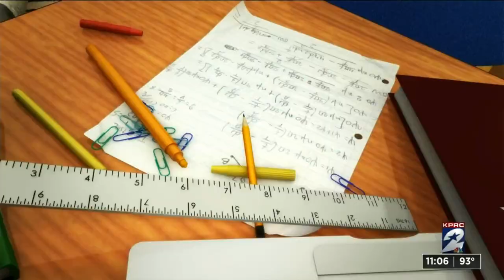Some students in Pearland ISD return to school for in-person learning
Some students in Pearland ISD returned to school for in-person learning.